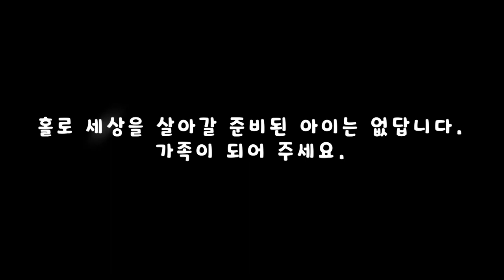소소한 일상 하음이네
입양가족들의 소소한 일상도 입양톡에 올려보자는 희재아빠의 제안에 준비했는데 요즘 희재아버님이 바쁘셔서 편집이 늦어 이제야 올립니다.
한참 이쁠때인데 귀여운 하음이 영상 즐감하세요~